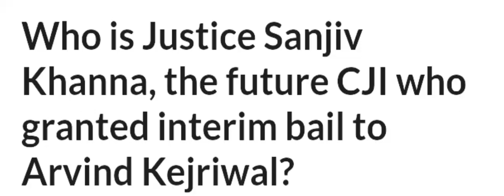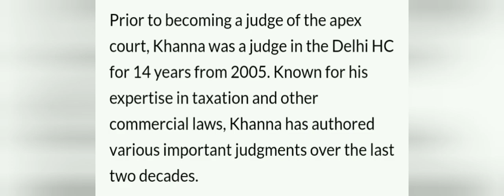To protect independence of Our Judiciary.